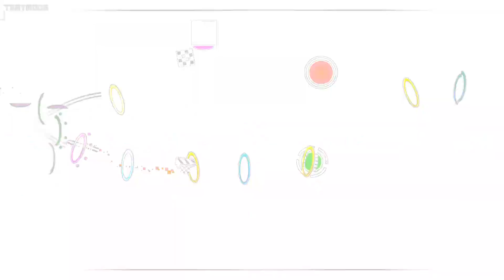Nhelv (SILENTROOM EDITION) (174.59 BPM) - FULL SONG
Only a true hero with a good heart may take the "Silentroom Edition" of this level, and to many surprise, NHELV has been released. They have put the combo like this: J.P.N.N.I.P. Yet many have believed NHELV was harder than 19ZZ, this is for you.

"Game over."